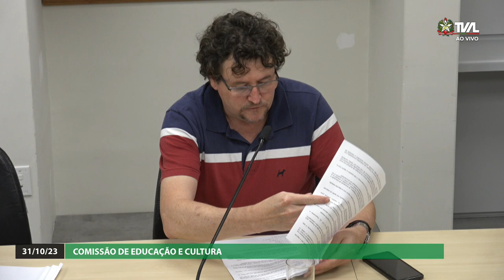Comissão de Educação e Cultura - 31/10/23